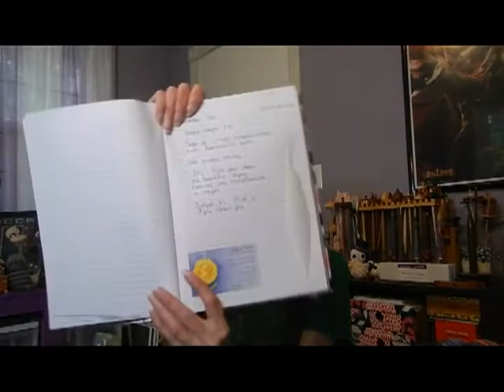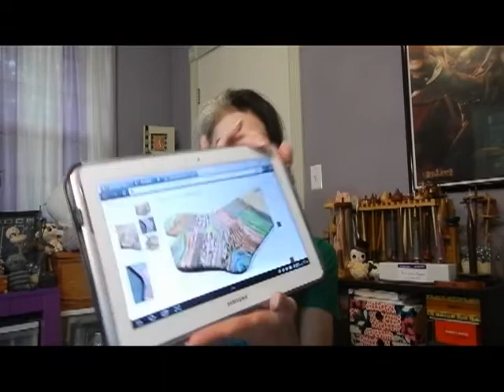Episode 149: No more free time!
Welcome, whats on the needles and spinning, recent stash enhancement. NH Sheep & Wool Festival, reading, tv and life!